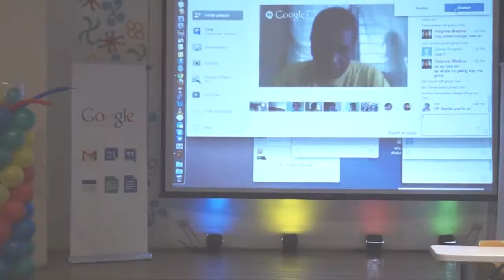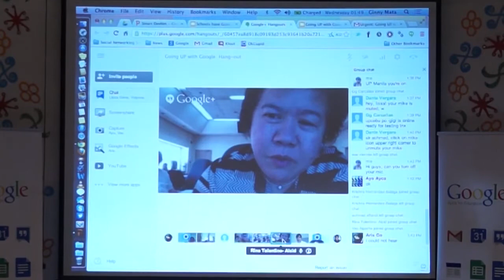Going UP with Google! - 19 June 2013 @ the College of Engineering, UP Diliman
SPECIAL THANKS TO THE COLLEGE OF ENGINEERING FOR HOSTING THIS EVENT

The University of the Philippines, together with UP Diliman's College of Engineering; Google Philippines and its local partner Singularity; SMART Communications; and through UP's eUP Program, formally launched the Going UP with Google campaign with Google Philippines on 19 June 2013 at the Engineering Theater, Melchor Hall, UP Diliman.

As one of the many initiatives under the University of the Philippines' eUP Program, UP is bringing national education into the digital age with Google. The University, through eUP, is encouraging the use of online collaborative applications and tools like Google Apps for Education throughout all UP campuses nationwide.

Google Apps for Education is a free suite of hosted email and collaboration applications such as online productivity suites (documents, spreadsheets, slides, etc.) offered by Google for schools and universities. These applications allow users to integrate and streamline their data, personal and work information, contacts, schedules, and the like.